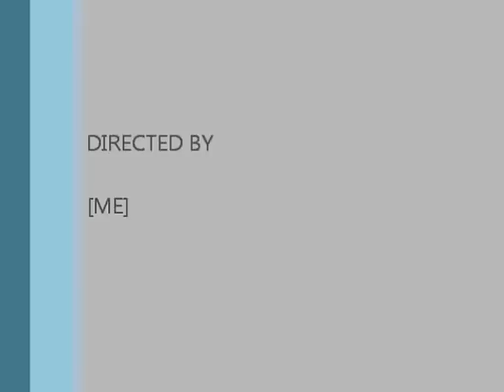The Viefly V30 vigor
This is my first heli and first flight.. You must add nose weight, and tail prop seens it needs to be a little longer...